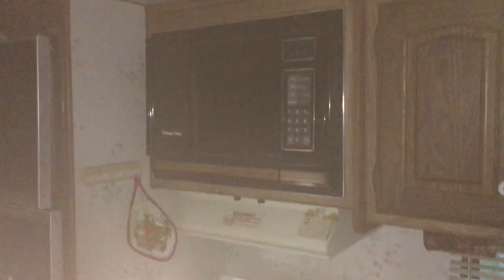There's Power in the RV!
Homer is joyful and gives you a quick tour of the now powered RV! Thank you Uncle Steve!

We hope you enjoy the video and continue to follow us as we build this self sustaining homestead!